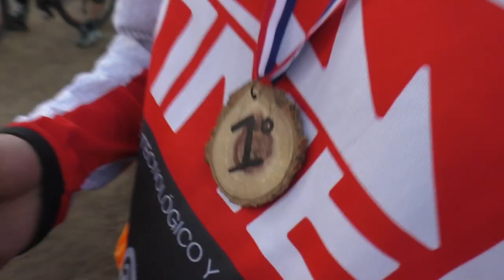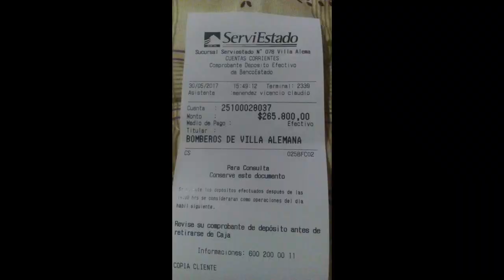Carrera de Bicicletas en Beneficio a Bomberos! Finales de Mountain Bike con la Valentina!